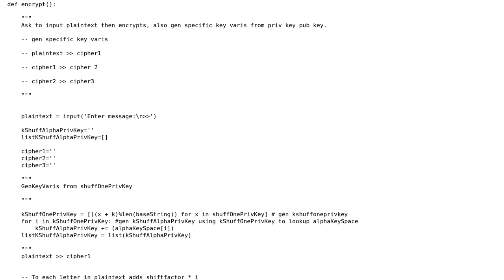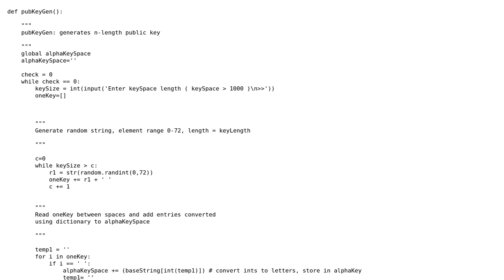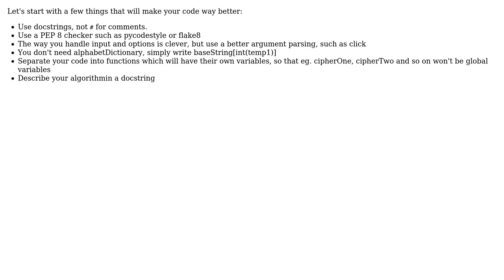Code Review: Silly Caesar encryption in Python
With thanks & praise to God, and with thanks to the many people who have made this project possible! | Content (except music & images) licensed under CC BY-SA | Music | Images & others | With thanks to user Quentin Pradet user 103E and the Stack Exchange Network Trademarks are property of their respective owners. You are responsible for your own actions.